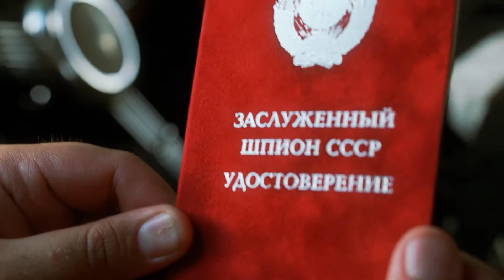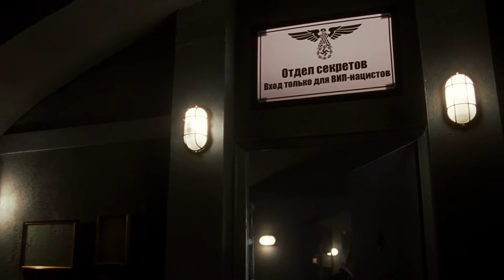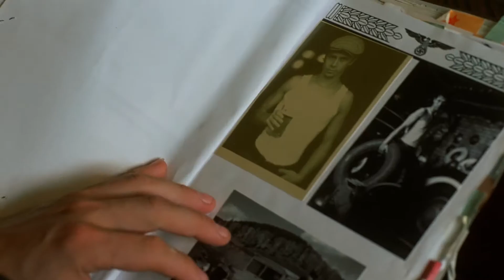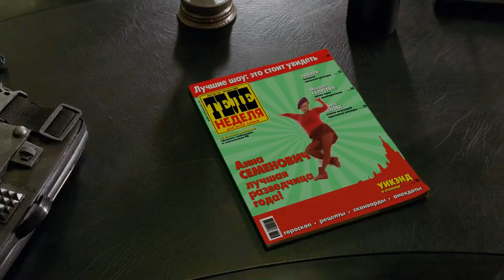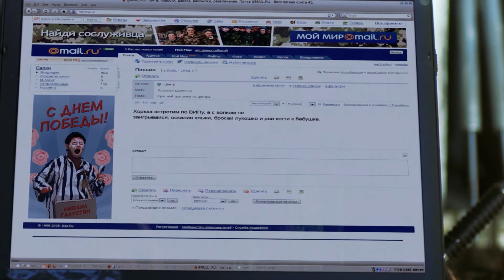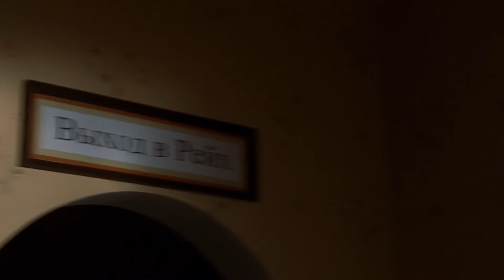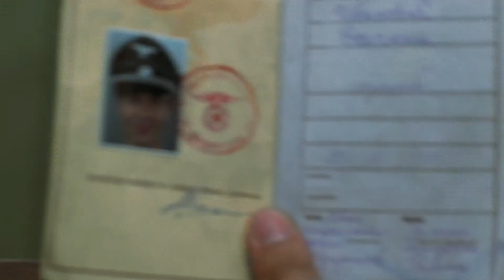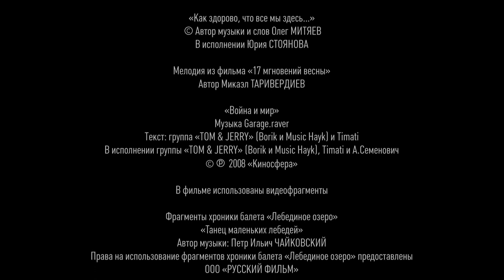Hitler Kaput - Гитлер Капут - 2008 - lektor PL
Abstrakcyjny, odjechany rosyjski humor.